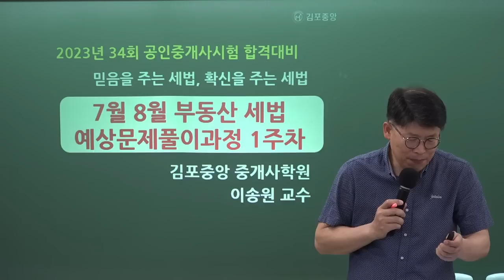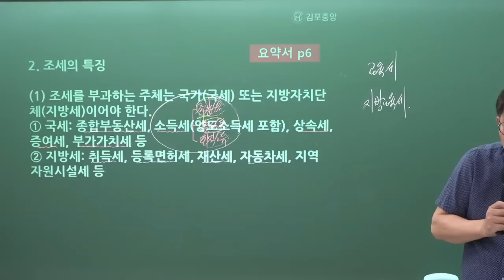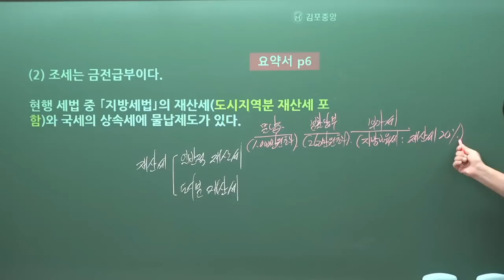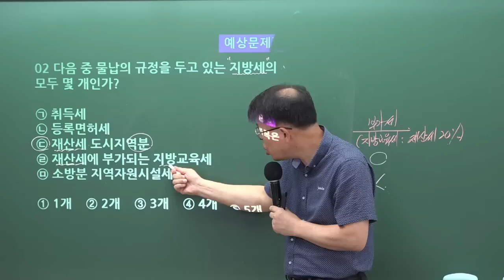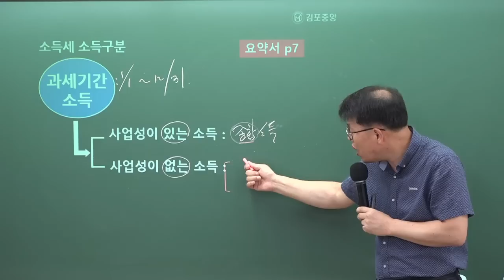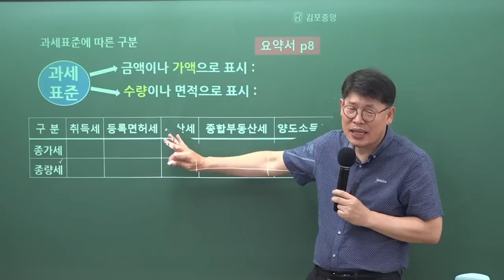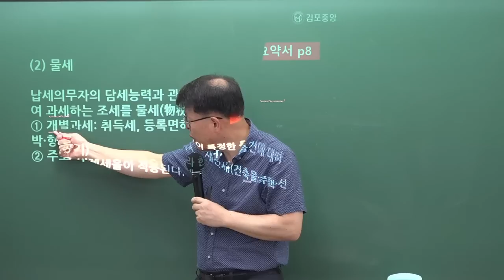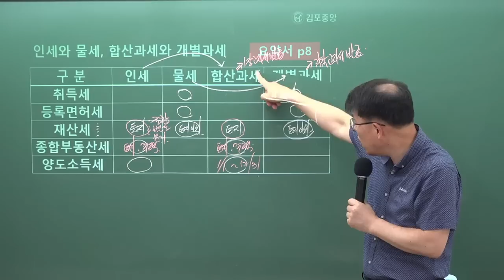[공인중개사학원 김포중앙] 부동산 세법 메가랜드 이송원교수님 기출응용&핵심이론과정 "조세총론"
세법의신! 메가랜드 이송원교수님의 [기출응용&핵심이론과정] 1주차 "조세총론" 강의 영상입니다

[이송원교수님의 세법 요약서] & [이송원교수님 세법 예상문제집] 으로 진행됩니다.

🌸 [세법 필수서 & 세법 예상문제집] 구입은 🌸